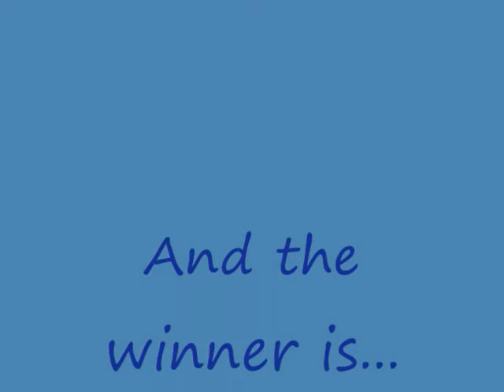Levi TKD 4 18 09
Levi at TKD tournament, Marshall